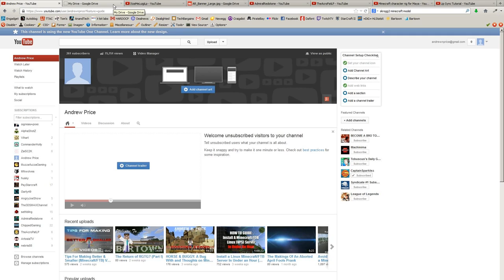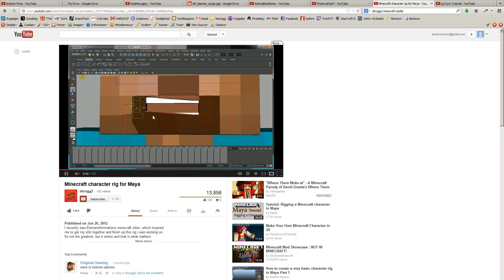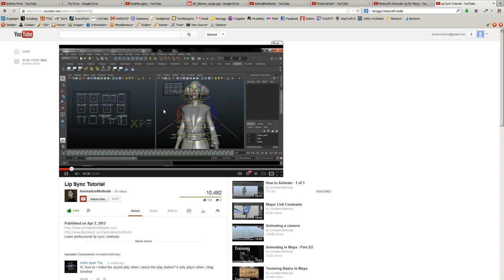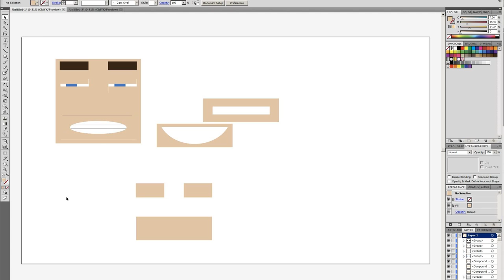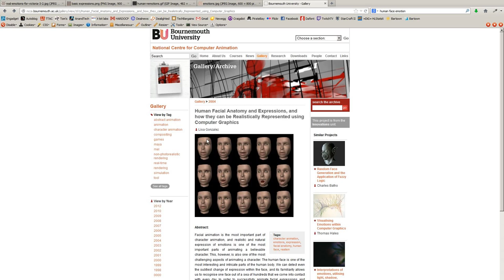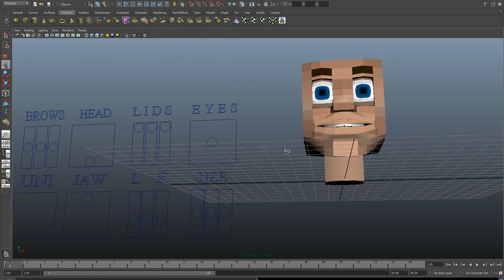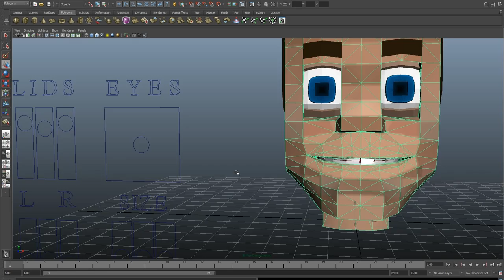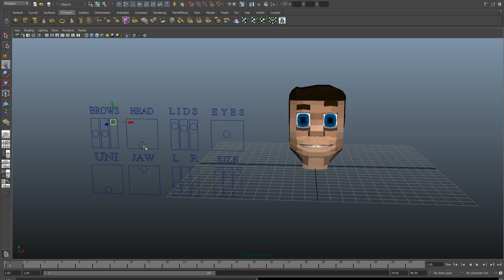Tutorial Creating in Maya a Humanistic Minecraft Model